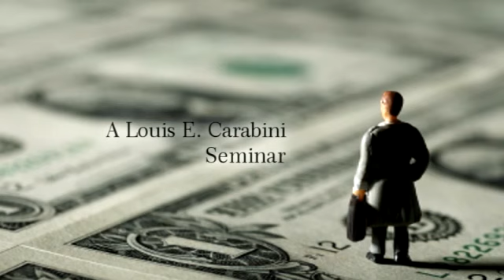The Culture of Debt and Despair | Douglas E. French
Presented by Mises Institute President Douglas E. French at the Mises Circle in Newport Beach, California; 14 November 2009.